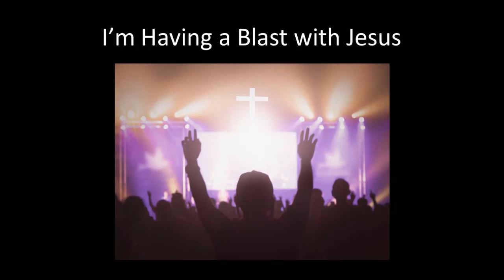I'm Having a Blast With Jesus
I’m Having a Blast with Jesus is a gospel song in which a guy feels like he is having so much fun loving the Lord and spending so much time with Jesus.  It’s like seeing a new movie, going to the beach, enjoying new adventures, and more.
It's a music video produced by Changemakers Productions and MyPromeo which are divisions of Changemakers Publishing, which features books on self-help, memoirs, self-publishing, social issues, criminal justice. The company also helps clients with self-publishing and ghostwriting their books. The company has published over 150 books, 50 with traditional publishers, 100 independently published.